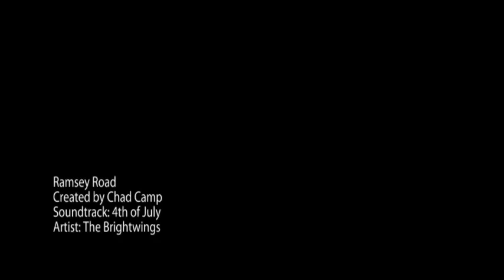Sold! Beautiful Neely Henry Lake Home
Home is Sold! No Steps!! Walk Right Inside!! Waterfront Home on Canoe Creek w/Boat House. Beautiful 3BR 2.5 BA Full Brick Home. Gorgeous Modern Home with a Touch of Rustic Lake Appeal. Large Master Bedroom with Bay Window overlooking Canoe Creek. Master Walk-in Closet is Huge. Master Bath Features Tiled Shower, Garden Tub and Double Vanity. Spacious Kitchen w/lots of Cabinet Space and Large Pantry. Tile Flooring in the Kitchen. Great Room Features Laminate Hardwoods and Vaulted Ceiling. Bonus or Entertainment Room upstairs with half bath. Convenient Office or Computer Area by the Kitchen. Home is Nestleed in it's own Private Estate. Front and Backyard is level and entirely walkable. House sits off the Road and offers a sense Exclusiveness. Storage Building Shaped like a Cabin. 28x29 Boat House w/lift and Large Fishing Deck. 28x40 Two Car Detached Garage w/Plenty of Room for Wood Working Tools.